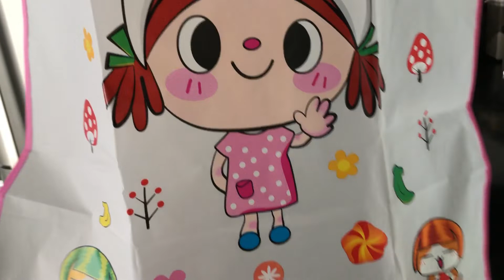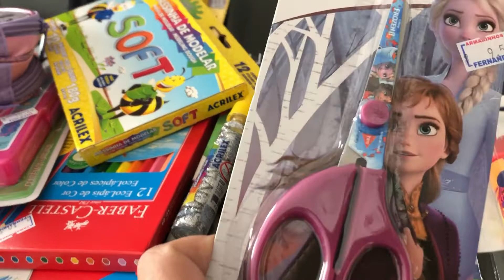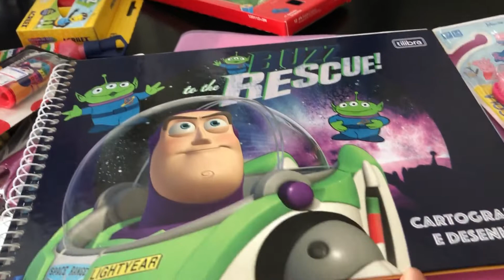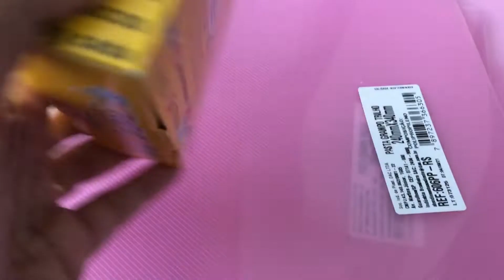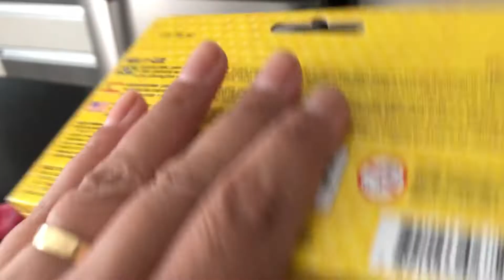MOSTRANDO MEU PRIMEIRO MATERIAL ESCOLAR 2022 I MINI MATERNAL 2022I Lis Fratta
Nesse vídeo mostramos o primeiro material escolar da Vida da Lis, Material do Mini Maternal e demos varias dicas de onde comprar.

Meu nome é Lis Fratta e meu canal é 100% monitorado pela minha mamãe Fabiana.

No meu canal dividimos um pouco do meu dia dia, onde gostamos de passear em família, nossas mesas postas para eventos especiais,  dica de passeios, onde gostamos de comer pois realmente amamos comer e conhecer lugares e obter experiências novas.
Os vídeos são cheio de diversão e aprendizado. Aqui também você encontra receitas com crianças, atividades, viagens em família e muito mais.